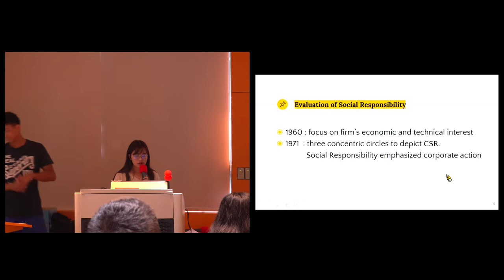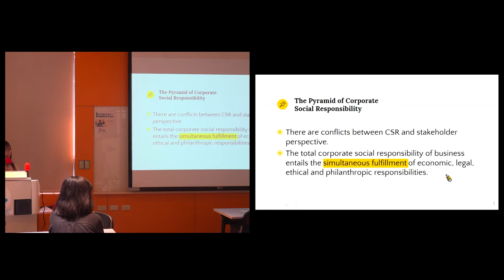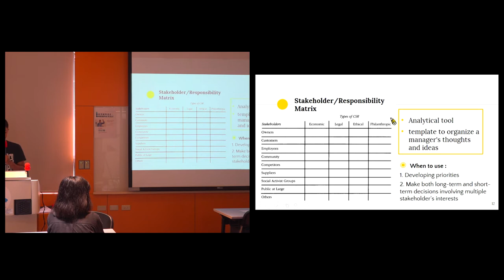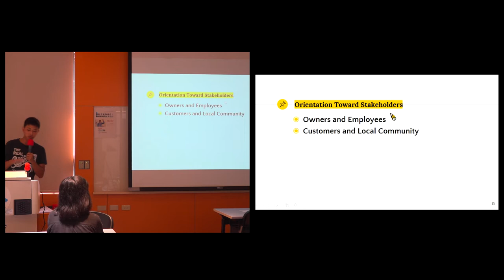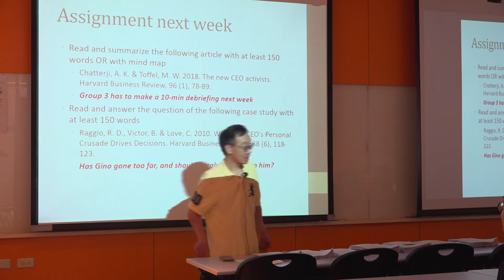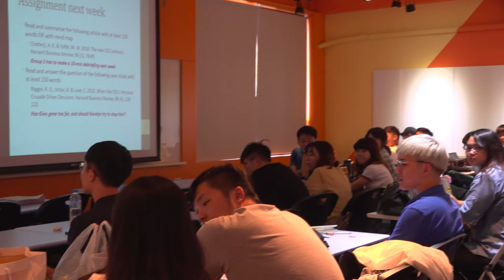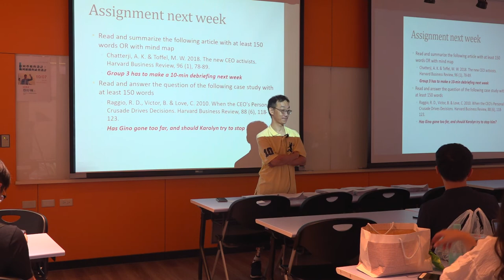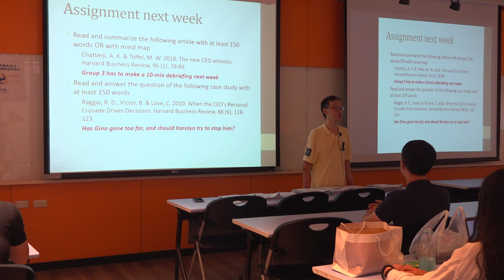倫理與領導108 2019 1008 01